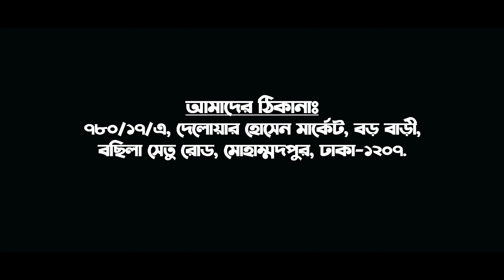Rima Door Customer Review || স্বল্পমূলের রিমা ডোর দিচ্ছে অত্যাধুনিক দরজা কালেকশন ।।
আসসালামু আলাইকুম,
রিমা ডোর সেন্টারে আপনাকে স্বাগতম। রিমা ডোর থেকে অরজিনাল যে কোন কাঠের ভাল মানের দরজা কিনুন ||৫০ বছরের গ্যারান্টি সহ সুন্দর ডিজাইনের সিজনিং করা মেহেগুনি ও সেগুন কাঠের পাল্লা/ দরজার দাম|Rima Door || Buy Original wooden door
আমাদের দোকানে আপনি পাচ্ছে সম্পূর্ন সিজনিং ও ট্রিটমেন্ট করা মেহেগুনি কাঠের চৌকাঠ, পাল্লা, চিটাগাং গামারী কাঠের পাল্লা, চিটাগাং শীলকড়ই চৌকাঠ, লোহা কাঠের চৌকাঠ, চিটাগাং শেগুন কাঠের পাল্লা ও চৌকাঠ, বার্মাটিক শেগুন কাঠের পাল্লা ও চৌকাঠ, টিকচ্যাম্বল কাঠের পাল্লা ও চৌকাঠ, আরএফএল, পারটেক্স, বেঙ্গলসহ সকল প্রকার বাথরুম ও বারন্দার প্লাষ্টিকের দরজা, আরএফএল কসমিক উইন্ডো, দরজার ফিটিংস ইত্যাদি।
প্রতিদিন সকাল ৯ টা হতে রাত ৯ টা পর্যন্ত আমাদের শোরুম খোলা থাকে। এই সময়ের মধ্যে আপনারা আমাদের দোকান পরিদর্শন করতে পারবেন।
প্রবাসী ভাইয়েরা ইমুতে যোগাযোগ করতে পারবেন।
বাংলাদেশের সকল জেলায় ট্রান্সপোর্ট সুবিধার মাধ্যমে আমরা দরজা ডেলীভারী দিয়ে থাকি।
অর্ডারের ৭-১০ দিনের মধ্যেই আমরা ডেলীভারী দিয়ে থাকি।
অর্ডার দেওয়ার সময় ৪০ ভাগ টাকা অগ্রিম দিবেন এবং বাকী টাকা আপনার বাড়ি হতে নিয়ে আসবো।
ধন্যবাদ

শোরুমের ঠিকানাঃ
রিমা ডোর
টাইলস মার্কেট, বসিলা, মোঃপুর, ঢাকা-১২০৭.
মোবাইলঃ
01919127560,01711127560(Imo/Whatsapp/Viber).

১০০% সিজনিং ট্রিটমেন্ট করা সেগুন কাঠ সম্পূর্ণ ফুলসার কাঠের তৈরি,সোনালী ব্যাংক কর্মকর্তা আমিনুল ভাইকে সেগুন কাঠের দরজা ডেলিভারি দিলাম |Delivery to sonalibank officer,সম্পূর্ণ সিজনিং ট্রিটমেন্ট করা এবং সম্পূর্ণ নকশা হাতে নকশা করা,সম্পূর্ণ সেগুন কাঠের দরজা ও লোহা কাটের চোকাট,
পল্টনে সম্পূর্ন সিজনিং ট্রিটমেন্ট করা মেহেগুনি পাল্লা ডেলিভারি দিলাম || জানুন মেহেগুনি দরজার আসল দাম,
সম্পূর্ণ সিজনিং কেমিক্যাল ট্রিটমেন্ট করা কার দ্বারা তৈরি,মেহগনি কাঠের দরজা ও চৌকাঠের দাম || মেহগনি entryway ডোর,সবচেয়ে কম দামে প্লাস্টিক দরজা কিনুন রিমা ডোর থেকে || প্লাস্টিক দরজার দাম ২০২০|| latest palastic door,RFL Cosmic Door, Door Design for house, Door Picture, Door Video, Flush Door, Heavy Door, Bathroom Door, Toilet Door, Modern Door, দরজা, দরজার ডিজাইনের ভিডিও, দরজা কালেকশন,ভৈরবের সিঙ্গাপুর প্রবাসী রকি ভাই কে ২য় বারের মতো মেহেগুনি কাঠের দরজা ডেলিভারি দিলাম | Delivered wood,গোপালগঞ্জের গোলাম মাওলা ভাইকে মেহেগুনি কাঠের দরজার ডেলিভারি দিলাম | Door delivery at Gopalganj,দোহার জয়পাড়ায় খোকন ভাই কে মেহেগনি কাঠের  দরজা ডেলিভারি দিলাম | Door sell in Dohar |Best door in bd,সল্পমূল্যের সেগুন কাঠের নতুন ডিজাইনের দরজা সম্পর্কে জানতে দেখুন সম্পূর্ণ ভিডিওটি ||  low price segun,